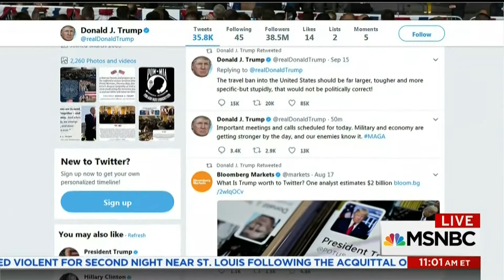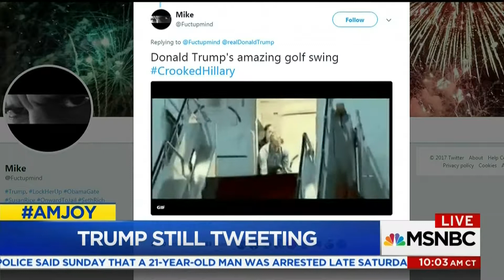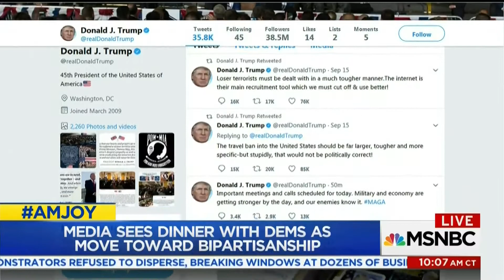Dr Jason Johnson on if Trump Really is Bipartisan